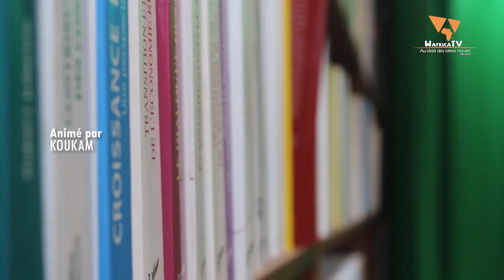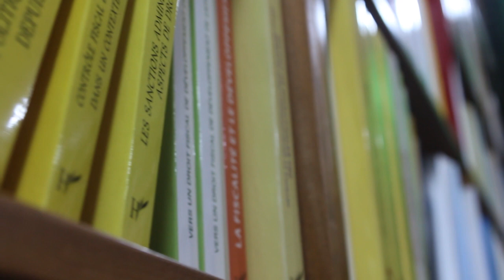QUESTIONNER LES SYSTEMES EDUCATIFS EN AFRIQUE / WafricaTV - ENTRETIEN avec le Dr NDI